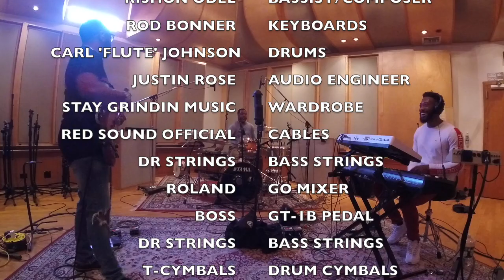HOT STEPS [REMIX] - RiShon Odel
Bassist/Composer RiShon Odel performs his own composition. The song has been performed by various artists since its inception in 2009.
The same song was released as a single under the same name in 2017.
RO is accompanied by Berklee College Alum Rod Bonner (keyboards), and Carl 'Flute' Johnson (drums).
HOT STEPS was filmed & recorded at GCR Audio by Justin Rose.

HOT STEPS is available on all music platforms.